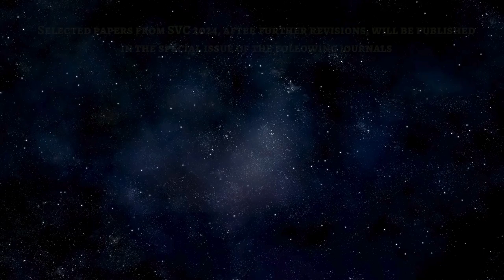10th International Conference on Signal and Image Processing (SIGI 2024)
10th International Conference on Signal and Image Processing (SIGI 2024)
July 20 ~ 21, 2024, Toronto, Canada